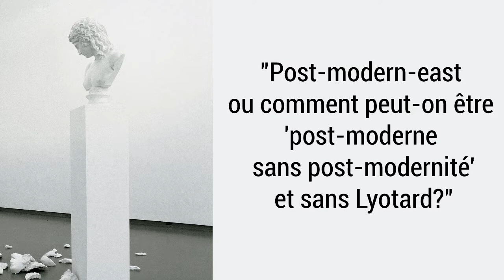Post-modern-east ou comment peut-on être “post-moderne sans post-modernité” et sans Lyotard?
Alexandru Matei is Associate professor at the University Transilvania, Brasov, and Associate researcher CEREFREA, University of Bucharest. PhD in French contemporary literature at Ecole des Hautes Etudes Supérieures, Paris, University of Bucharest, (Jean Echenoz’ novels), 2007; Bourse de la Ville de Paris, 2011; Post-doc Fellowship at New Europe College, Bucharest, 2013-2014; Translation grant to the Institute for Human Sciences, Vienna, 2016 for translating Roland Barthes’ The Neutral. He teaches French modern/contemporary culture and literature; he translates books from French into Romanian (theory: Jean Baudrillard, Bruno Latour, Roland Barthes).

Among his books: Roland Barthes, Romanian Mythologies (Bucharest, 2017); Jean Echenoz et la distance intérieure (Paris, 2013); A Captivating Tribune. Television, Ideology, Society in Socialist Romania (Bucharest, 2013); The Last Days of Literature. Small and Huge in French Contemporary Literature (Bucharest, 2008).

The Post-Modern Condition: Forty Years Later
International Conference
University of Genoa
December 5th-6th 2019

Scientific committee: Stefano Ballerio / Università degli Studi di Milano, Elisa Bricco / Università degli Studi di Genova, Barbara Grespi / Università degli Studi di Bergamo, Ruggero Eugeni / Università Cattolica del Sacro Cuore, Laurent Jullier / Université de Lorraine, Luca Malavasi / Università degli Studi di Genova, Oscar Meo / Università degli Studi di Genova, Roberto Mordacci / Università Vita-Salute San Raffaele, Magali Nachtergael / Université Paris 13, Krešimir Purgar / Josip Juraj Strossmayer University, Antonio Somaini / Université Sorbonne Nouvelle-Paris 3, Simone Venturini / Università degli Studi di Udine

Organizing commitee: Elisa Bricco, Luca Malavasi, Sara Tongiani, Serena Cello, Giulia Forgione / Università degli Studi di Genova

The conference was supported by the Department of Italian, Romanistics, Antiquities, Arts and Performing Art Studies and the Department of Languages and Modern Culture of the University of Genoa, in collaboration with Research Centre “Pleiade”, Université Paris 13.